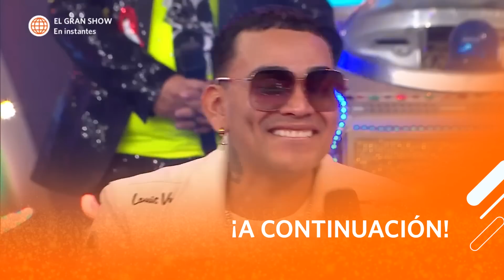El Reventonazo de la Chola: Josimar se quiebra al dedicar canción a su bebé con María Fe Saldaña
¡TODO VALIÓ LA PENA! 🥺
Josimar habló sobre la difícil situación que pasó en Estados Unidos al alejarse de su familia 😔. El cantante no pudo evitar quebrarse cuando le cantó una canción a su pequeña hija ❤.

El reventonazo de la chola, este y todos los sábados no te pierdas ElReventonazoDeLaChola ElReventonazo LaCholaChabuca ElReventonazo2022 RCH, Chabuca,

Juntémonos Más.